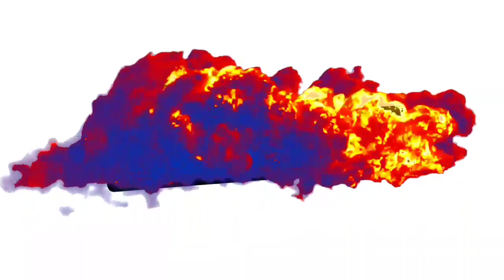Snake Prank was Gone Wrong prank In Pakistan 🇵🇰 with |Imran Badshah